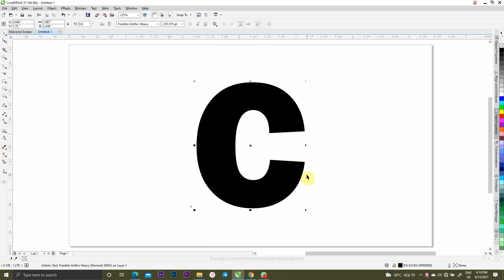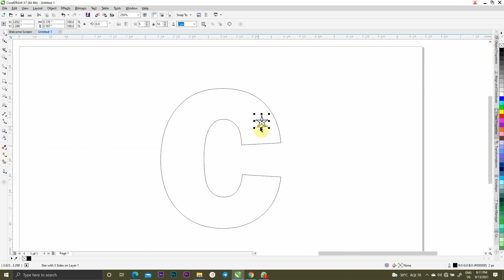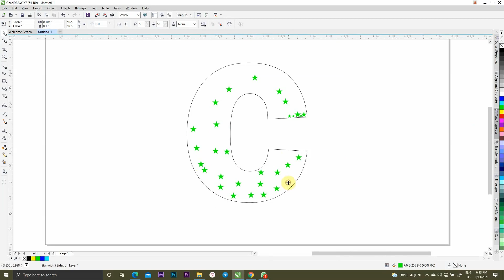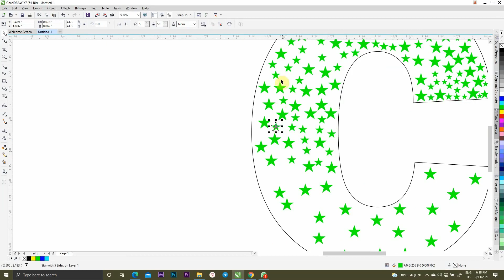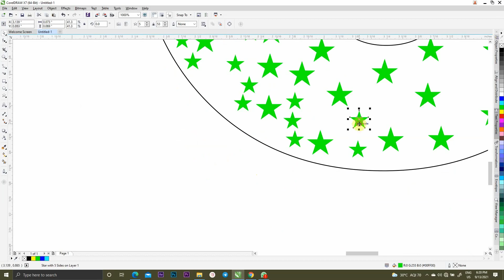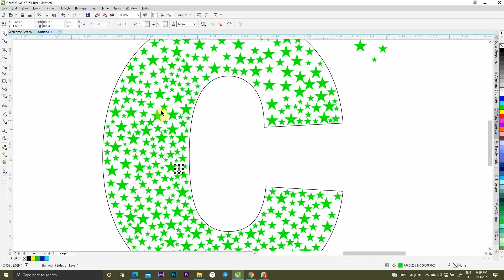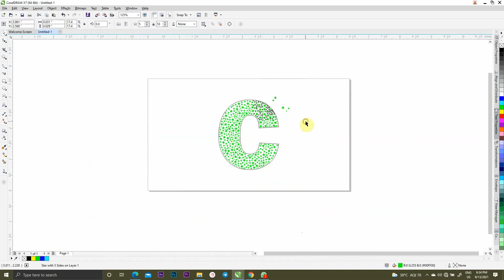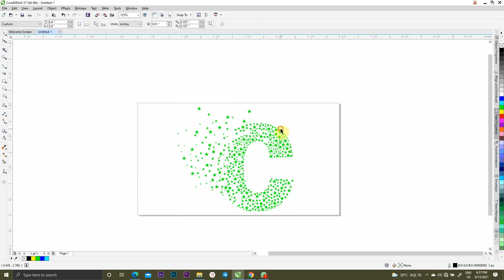How to Create Text effect in CorelDRAW | Text effectes | Coreldraw Tutorial in hindi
How to Create Text effect in CorelDRAW
Es video me mene text effect banakar dikhaya hai aasan tarike se.